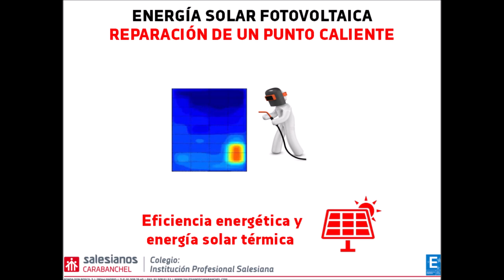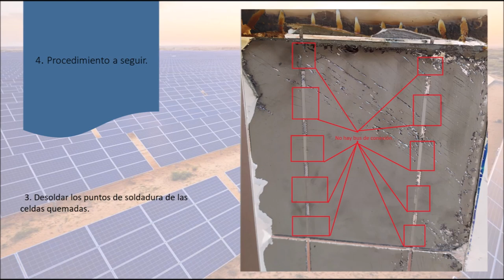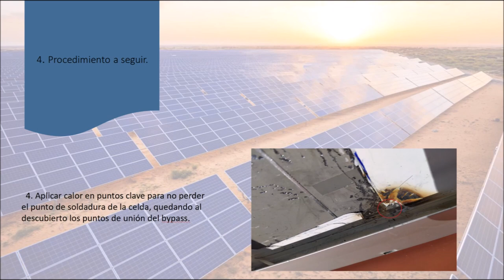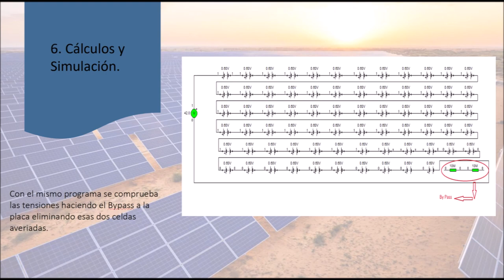Reparación de punto caliente de panel fotovoltaico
Nuestros estudiantes Andrea Subirana y David Sánchez de 1º curso del Ciclo formativo de grado superior de Eficiencia energética y energía solar térmica en Salesianos Carabanchel, construyen un formidable tutorial sobre cómo subsanar el problema de "punto caliente" en paneles fotovoltaicos. En efecto, un elemento ciertamente importante que suele añadirse al panel fotovoltaico es el llamado diodo de bloqueo, que permite el paso de corriente únicamente en un solo sentido (desde el panel hacia la batería). Tal diodo es imprescindible para evitar que, si las condiciones de iluminación son débiles o nulas o incluso si existe un tapado parcial de alguno de los paneles fotovoltaicos, dándose además la circunstancia de que la tensión de la batería fuese mayor a la que es capaz de generar el panel, la batería se descargase haciendo circular corriente en sentido inverso al deseado (esto es, a través del circuito de paneles). Aunque dicha corriente es pequeña, debido a la pequeña resistencia que ejerce la célula fotovoltaica al ser atravesada por una corriente de sentido inverso al de la generada es siempre pequeña, no es deseable su existencia pues podría perjudicar al panel (pudiendo llegar incluso a destruirlo así como a toda la cadena de paneles interconectados a él) y siempre representaría un derroche de energía innecesario. Dicho diodo de bloqueo supone una pequeña caída de potencial adicional de escasamente 0,5 a 1V, lo que justifica sobredimensionar ligeramente el campo de paneles fotovoltaicos. Pues bien, Andrea y Sánchez analizan las distintas formas de subsanar el problema que se ha presentado en uno de los paneles de nuestro taller; confirman la existencia del punto caliente objeto de análisis mediante termografía infrarroja; seguidamente levantan el plástico protector del panel para dejar desnuda la celda afectada; proceden a desoldar la unión eléctrica; posteriormente hacer un "bypass" y comprobar los valores eléctricos, para finalmente hacer una simulación con el programa Crocodile. Desde estas líneas no podemos dejar de felicitar a ambos estudiantes por este formidable ejercicio teórico-práctico, que estamos seguros os será de utilidad a todos. Un fuerte abrazo.